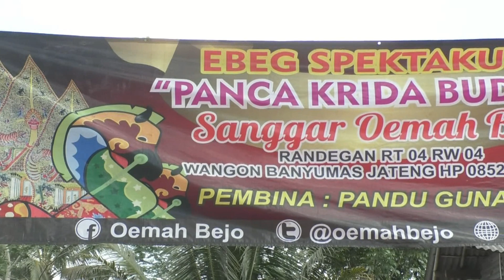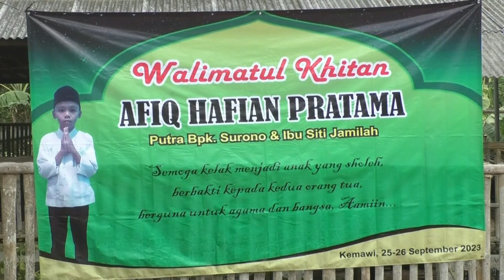AYUN AYUN-PANCA KRIDA BUDAYA SANGGAR OEMAH BEJO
kuda kepang panca krida budaya ciarus randegan wangon
ebeg wangon
ebeg ciarus
ebeg randegan